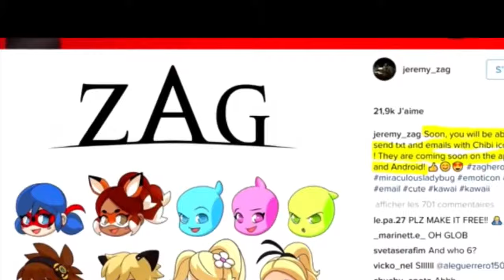ZAGS New Chibi Icons!!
Hey Ml fam this weeks video is about the new Chibi Icons.Also a big big big shout to Aj Miller thanks for commenting Ml fam Aj and if you want a shout comment down below ML FAM and in my next video you will get a shout out.Thanks for watching BYE!😊